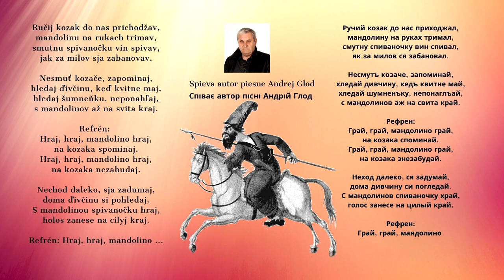GLOD FAMILY, Mandolina, Spieva autor piesne Andrej Glod, Rusínska pieseň, Videorohaľ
c + p GLODFAMILY – Radvaň nad Laborcom, 2019, Slovakia
Spev : Andrej Glod, Autor piesne: Andrej Glod, Producent Andrej Glod,